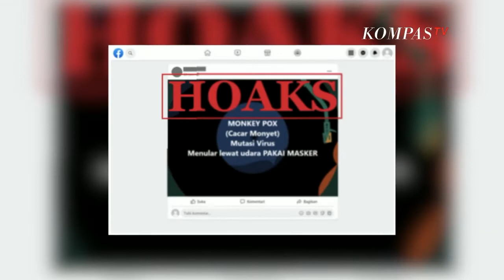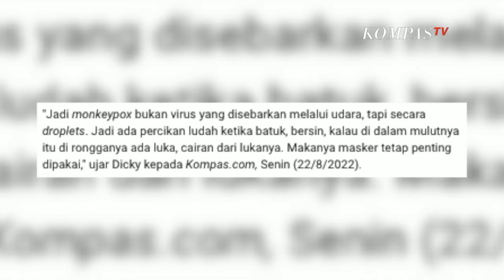Hoax Cacar Monyet Menyebar Lewat Udara